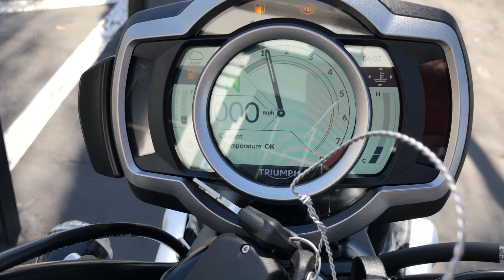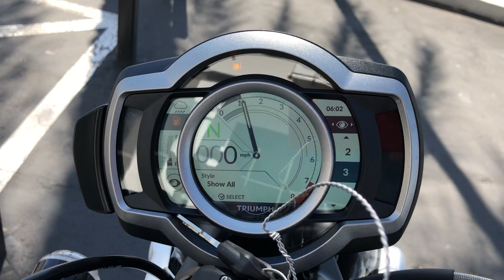2019 Triumph Scrambler 1200 XC Khaki Green